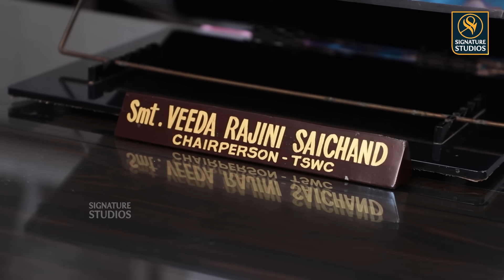భర్తతో చివరి క్షణాలు చెప్తూ కన్నీళ్లు పెట్టిన భార్య| Sai Chand Wife Rajini First Emotional Interview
Watch :భర్తతో చివరి క్షణాలు చెప్తూ కన్నీళ్లు పెట్టిన భార్య| Sai Chand Wife Rajini First Emotional Interview